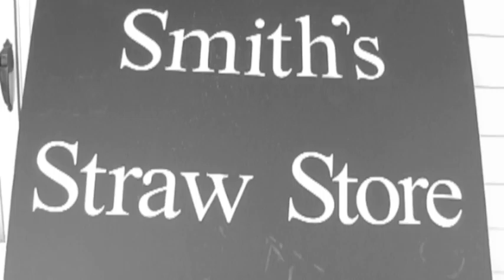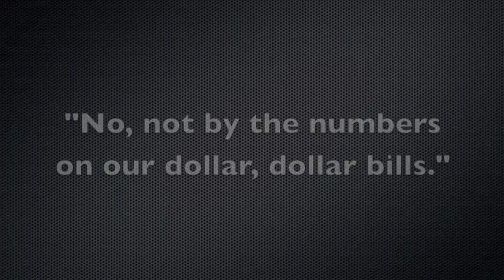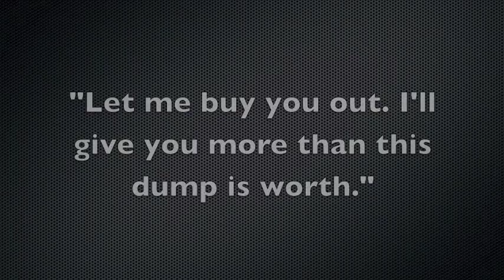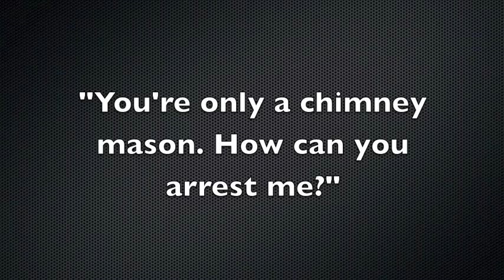The Three Little Stores and the Big Bad Chain Store